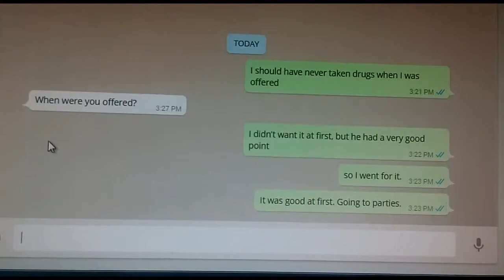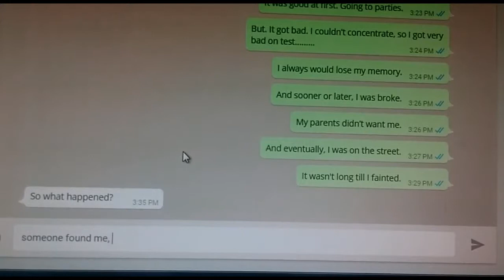PSA Drugs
This is my son Marco's grade 6 project.